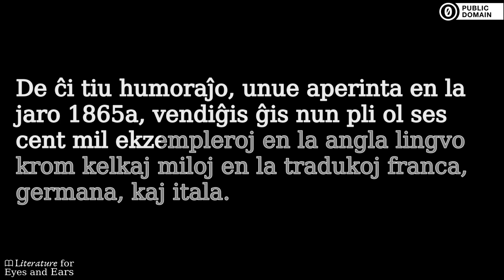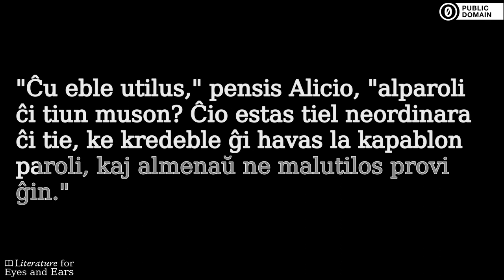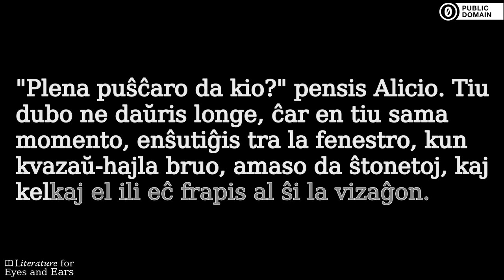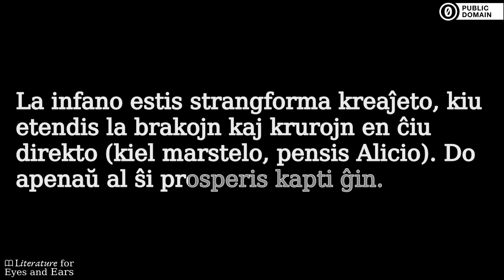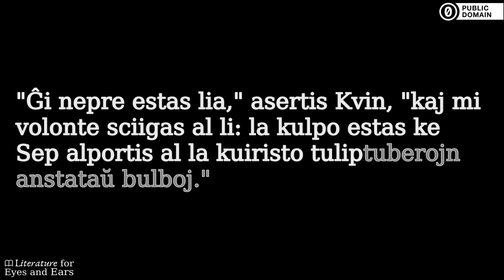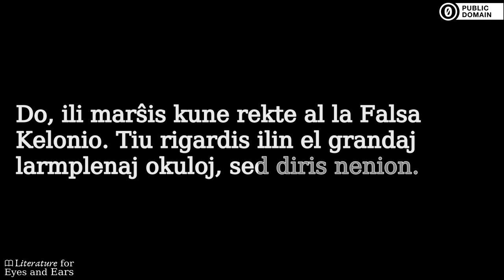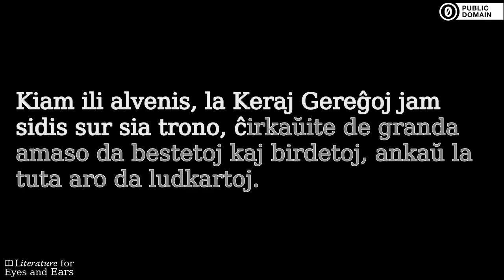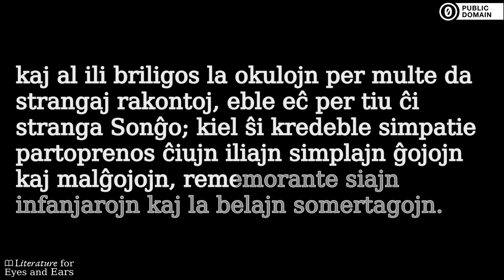Aventuroj de Alicio en Mirlando by Lewis Carroll | Esperanto audiobook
Practice and perfect your Esperanto spelling and pronunciation with this audiobook of Aventuroj de Alicio en Mirlando by Lewis Carroll. Read and listen at the same time. Use the translated captions if you need help with difficult vocabulary. But don't rely on them too much.

La aventuroj de Alicio en Mirlando (angle Alice's Adventures in Wonderland) estas verko de porinfana literaturo de la brita matematikisto kaj verkisto, pastro Charles Lutwidge Dodgson sub plumnomo Lewis Carroll. Ĝi rakontas la historion de knabino nomata Alice [elis] (en esperantlingvaj tradukoj aŭ Alicio, aŭ Alico) kiu falas tra kuniklotruon en fantazian regnon populitan per parolantaj kreaĵoj kaj antropomorfaj ludkartoj. La fabelo estas plenplena de satiraj alludoj al la amikoj de Dodgson kaj al la lecionojn, kiujn la britaj lernantoj devis parkerigi. La Mirlando priskribita en la fabelo ludas kun logiko en maniero tiom speciala, ke ĝi donis al la rakonto longdaŭran popularecon inter infanoj kaj ankaŭ plenkreskuloj. (Summary from Wikipedia)

Sections:
[00:00:00] → Titolo, Antaŭparolo de l’ Tradukinto, Antaŭparolo de la Aŭtoro.
[00:06:15] → Mirinda falego!
[00:26:37] → Lageto farita el larmoj
[00:44:37] → Post stranga vetkuro sekvas stranga mus-tejlo
[01:00:32] → Ĉefe pri unu lacerto nomata Bil
[01:21:03] → Alicio ricevas admonon de la raŭpo
[01:40:14] → Pri la porkinfano
[02:03:31] → Tetrinkado ĉe frenezuloj
[02:27:47] → Kroketludo ĉe la kera damo
[02:53:41] → Viv-historio de la falsa kelonio
[03:18:47] → La omara kvadrilo
[03:43:38] → Kiu forŝtelis la tortojn?
[04:03:07] → Alicio atestanto